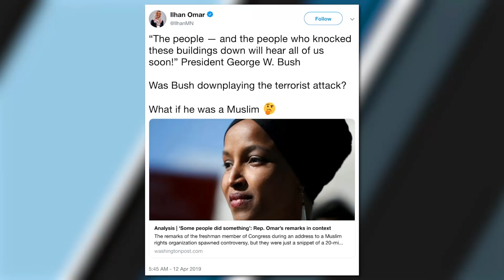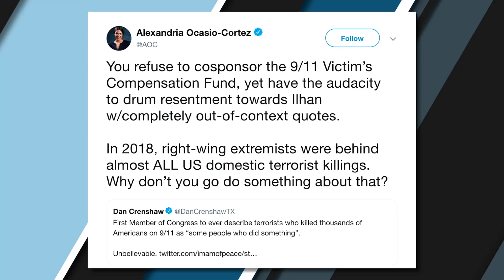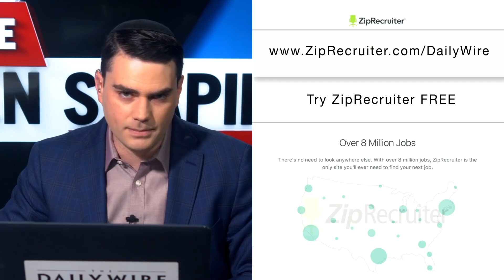Speech Is Violence! | Ep. 758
Ilhan Omar’s defenders castigate speech as “incitement,” Michael Knowles is attacked at a speech, and we check the mailbag!